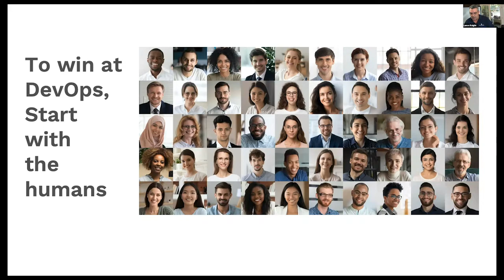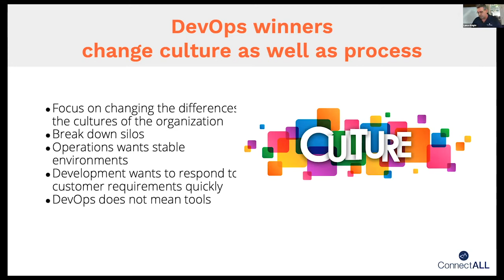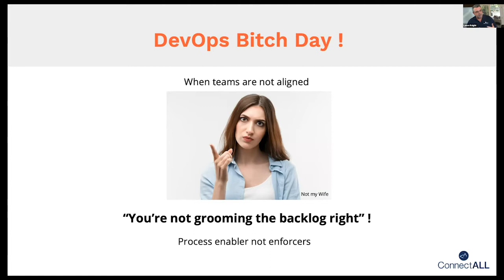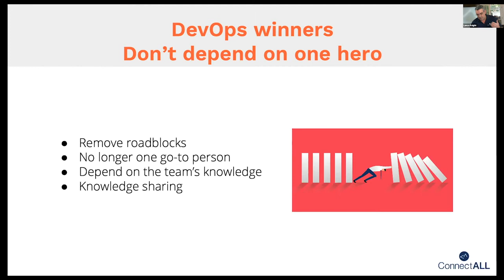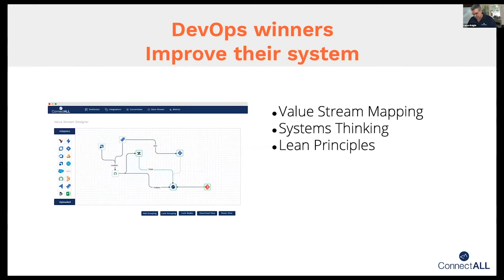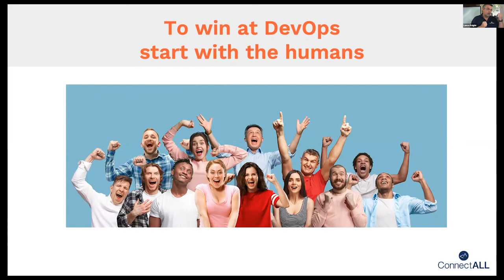The Road to DevOps Success: It’s Human - Lance Knight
Presented by: Lance Knight, ConnectALL
Presented at All Things Open 2020 - devopsday (Day 2)

Abstract: As organizations struggle to achieve the promise of DevOps — accelerated delivery of high-quality code — many fall into the trap of thinking, “If we aren’t meeting our delivery goals, we must not have enough tools.” Dev, Test and QA tools can enhance efficiency in the software delivery pipeline, but their value isn’t self-realizing. In fact, throwing tools at a DevOps project only slows things down, as teams stop and try to figure out how to put the tools to best use.

Here’s the gist of the matter. Tools don’t solve problems. People do.

This may sound obvious, but in the rush to adopt the newest shiny tool, business leaders have forgotten that no one ever “tooled” their way out of anything. They make the dangerous assumption that Dev, Test and Ops teams are performing as well as they can, given project conditions. All teams need to fix problematic processes, shorten delivery cycles or reduce defects is more tools.

Assuming tools will fix endemic problems is like taking a car to the shop and expecting the toolbox to resolve the issue. If the mechanic isn’t trained how to use the tools properly, the car won’t get repaired.

With DevOps, the vast array of value stream metrics increases the challenge. Using metrics to benchmark progress, identify weak points, and improve processes is a tricky business. In what form do we find the capacity to interpret data and extrapolate the most beneficial changes to improve outcomes? Humans.

In this presentation, noted Value Stream expert Lance Knight, COO of ConnectALL, will explain how putting tools over people is reducing efficiency and slowing delivery cycles. He’ll also outline a clear set of steps organizational leaders can take to start measuring and optimizing their greatest source of value: their humans.